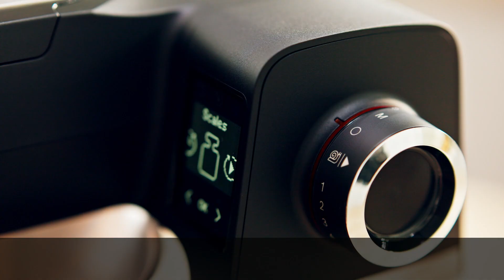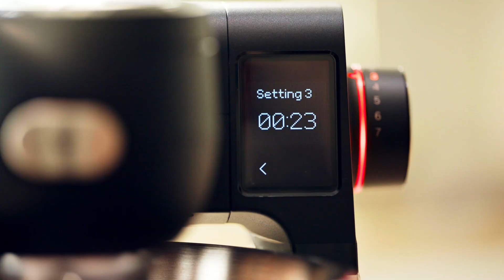Czaruj w kuchni LikeABosch. Pierwsze uruchomienie - poznaj robot kuchenny Serie 6.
Jeśli szukasz robota kuchennego o atrakcyjnym designie, który równocześnie oferuje najnowocześniejsze technologicznie rozwiązania – Serie 6 jest dla Ciebie:

- wyrafinowane wzornictwo w każdym szczególe
- 7 automatycznych programów sterowanych inteligentnymi sensorami oraz zintegrowana waga zapewniają najwyższą precyzję
- wysoka wydajność dzięki planetarnemu ruchowi mieszadeł w trzech kierunkach jednocześnie (3D)
- 10-letnia, bezpłatna gwarancja na silnik i obudowę urządzenia